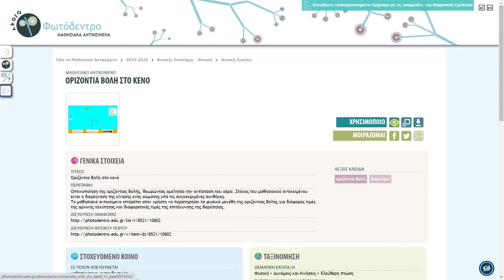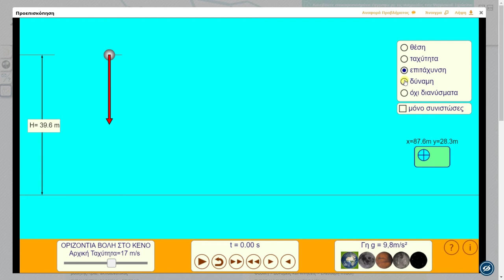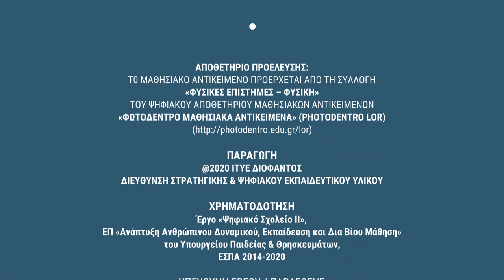Φωτόδεντρο LOR: Συλλογή Φυσικής: Οριζόντια βολή στο κενό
Ιδέες αξιοποίησης μαθησιακών αντικειμένων Φυσικής του Φωτόδεντρου: «Οριζόντια βολή στο κενό»

Δείτε περισσότερα μαθησιακά αντικείμενα Φυσικής στη Συλλογή «Φυσικές Επιστήμες – Φυσική» του αποθετηρίου «Φωτόδεντρο Μαθησιακά Αντικείμενα».